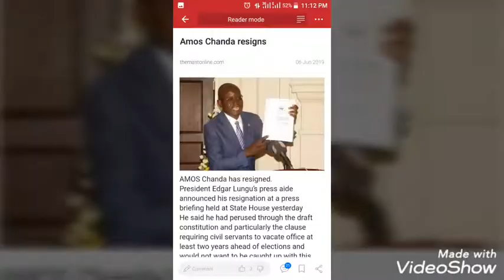Prophecy confirmation concerning a government official resigning.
This prophecy was released on the 23rd of January 2019 and came to pass on the 6th of June 2019. Deuteronomy 18:18.